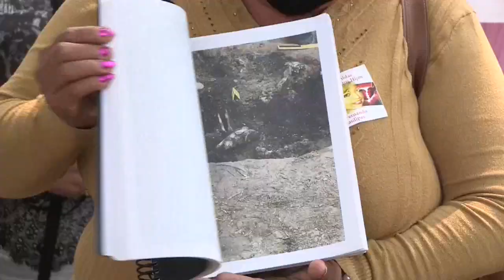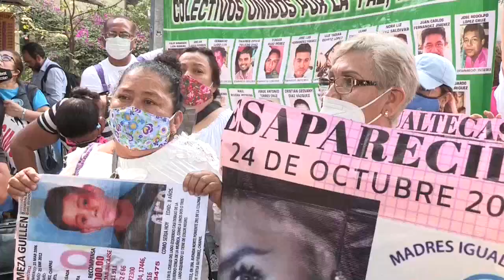Familiares de desaparecidos en México protestan para que atiendan sus necesidades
Familiares de desaparecidos de todo México exigieron este jueves que la gubernamental Comisión Ejecutiva de Atención a Víctimas (CEAV) reconsidere sus nuevas normas de operación y establezca lineamientos que atienda sus necesidades.

¡Visítenos!